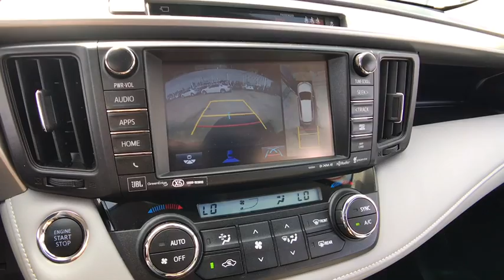2018 Toyota RAV4 Countryside, Oak Lawn, Calumet city, Orland Park, Matteson, IL 18887A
Gray Used 2018 Toyota RAV4 available in Countryside, Illinois at Toyota on Western. Servicing the Oak Lawn, Calumet city, Orland Park, Matteson, IL area.

6941 South Western Ave.

Only 3,934 Miles! Boasts 28 Highway MPG and 22 City MPG! This Toyota RAV4 boasts a Regular Unleaded I-4 2.5 L/152 engine powering this Automatic transmission. Wheels: 18 Alloy ALM -inc: caps, Variable Intermittent Wipers, Valet Function.*This Toyota RAV4 Comes Equipped with These Options *Trunk/Hatch Auto-Latch, Trip Computer, Transmission: 6-Speed Automatic, Transmission w/Driver Selectable Mode, Sequential Shift Control and Oil Cooler, Toyota Safety Sense P Forward Collision and Rear Cross-Traffic Alert (rcta) Rear Collision, Towing w/Trailer Sway Control, Tires: P235/55R18H AS, Tailgate/Rear Door Lock Included w/Power Door Locks, Systems Monitor, Strut Front Suspension w/Coil Springs.* Visit Us Today *Come in for a quick visit at Toyota On Western, 6941 S Western Ave, Chicago, IL 60636 to claim your Toyota RAV4!